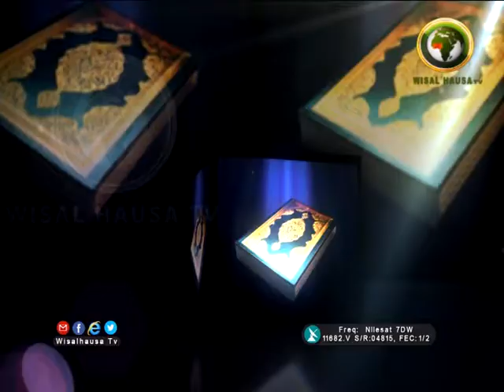DAGA ZAURUKAN MALAMAI SUNANU ABI DAWUD 24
SHEIKH ABDUL WAHAB ABDALLAH